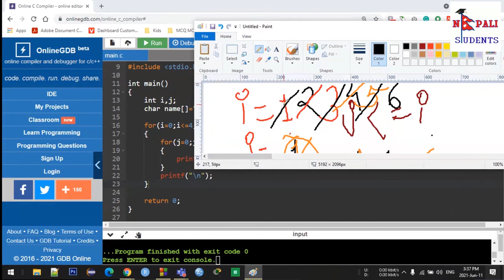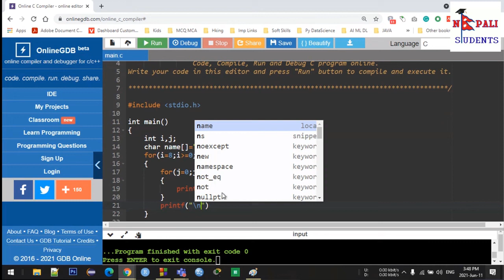C Programming String Pattern in Nepali- Part 2 By Deepak Sir || Imp for NEB Exam || Nepali Students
Let's aim for 50 likes. Hope you guys complete it soon 😊✌️

Coz Sharing is caring. 😁

✨For new visitors:
=Well, here you can find out study related materials, notes, current affairs & news, motivations, and many more.

Jay Nepal 🇳🇵